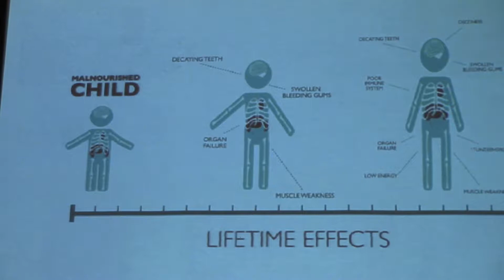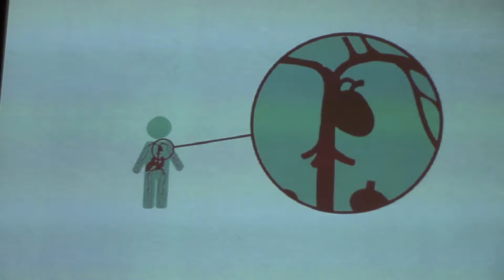SO, WHAT ARE YOU GOING TO DO ABOUT IT?